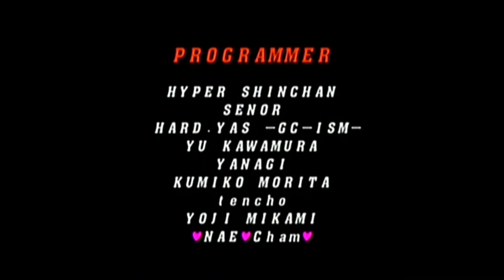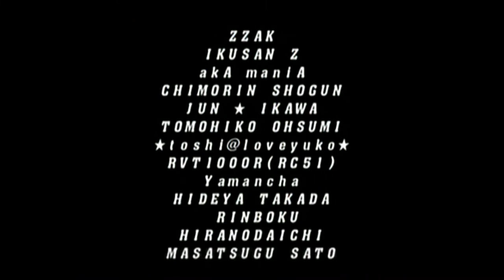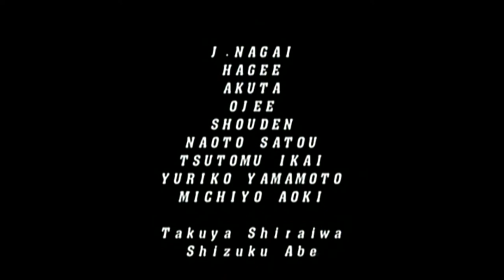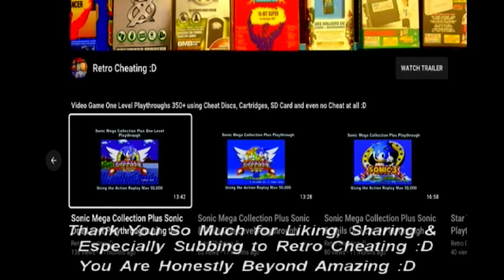Capcom vs Snk 2 EO Millionaire Fighting 2001 E. Honda Playthrough using the Action Replay for GC :D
This is a Playthrough of Capcom vs Snk 2 EO Millionaire Fighting 2001 using the Gamecubes Action Replay to give me various cheats. Therefore in proper 90's style TV sound playthrough I finally play this game again using the Action Replay for Gamecube :D

Unfortunately, there is no way to add new cheats or games to this cheat disc.

Therefore at this point, you would find the game title of your game, press a to view to cheat codes, tick the ones you want to use by pressing a again then press the start button, change discs once the top of the Gamecube is closed it enters the game with the cheats activated.

Hopefully, after viewing this cheat disc in action, it will convince you it's worth buying just to complete this game or any other Gamecube video game :D